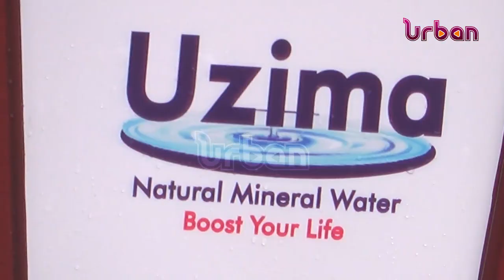Museveni launches Uzima mineral water